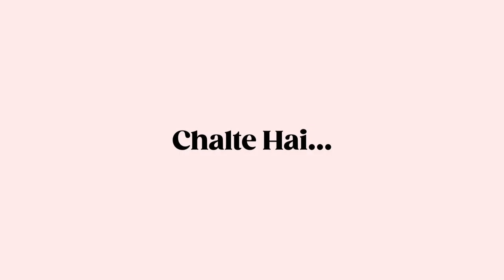How do Nepali people live? नेपाली लोग रहते कैसे है? | Nepal vlog | Ha bhaiya vlogs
Offer!!

Famous Questions:
Why is Kathmandu very famous?
How can I go to Kathmandu from India?
Do we need passport for Kathmandu?

Ignore:
nepal vlog, nepal vlog hindi, nepal vlogger, nepal vlog music,nepal vlog tamil, nepal vlogs 2022, nepal vlog video,